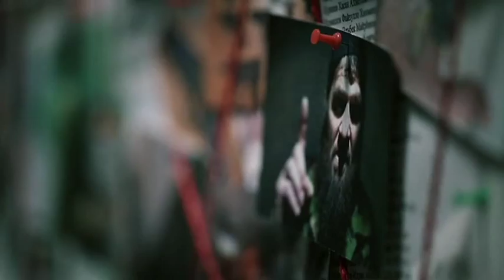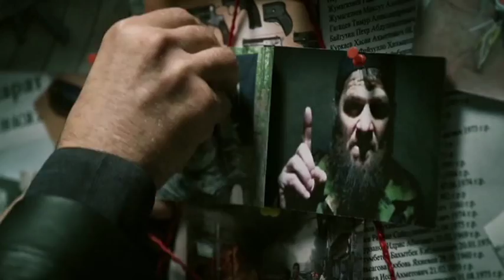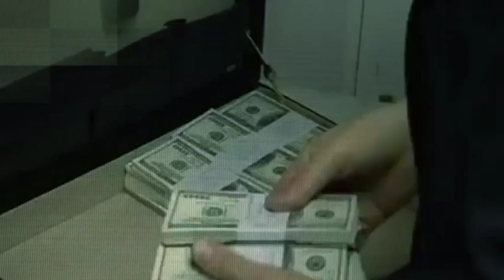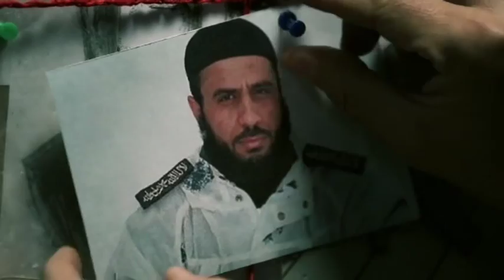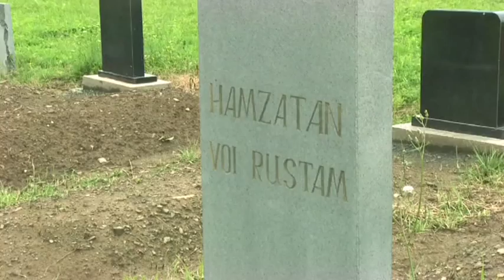Антология антитеррора, часть 1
Необъявленная война.  Антология антитеррора. Документальный фильм